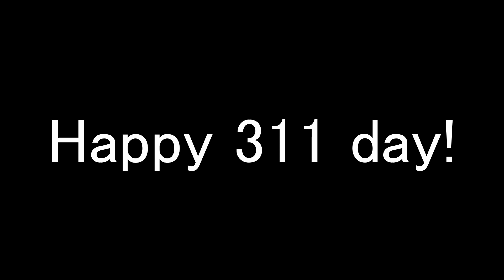311 - Down (drum cover)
HAPPY 311 day!! One of my favorite 311 songs.